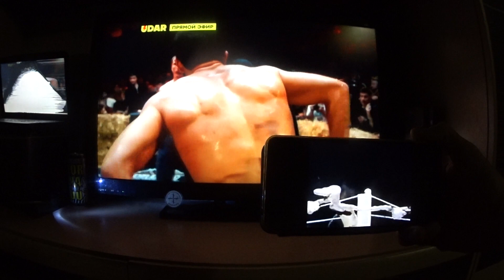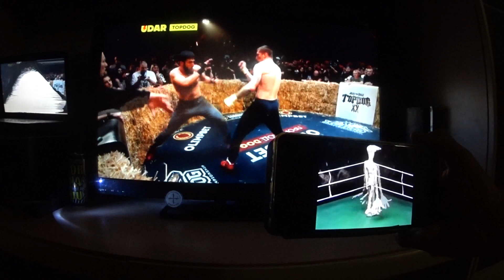ОбЗор и ОтЗыв о СоРевновании Top Dog 20 и Лучший Пёс ХХ. ПоВторы - 7. СКК "Вместе"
Поздравляем Всех с Праздником Дня Победы 9 Мая в Великой Отечественной Войне 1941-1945 годов!!! Желаем Всем Мира и Благополучия!!! УРА!!!
Надеемся, что из-за такого вида преподнесения информации, правообладатели не расстроятся, а зрители будут с ещё большим желанием ждать выхода переделанных видео от самой организации "Top Dog". У кого трудности со скоростью восприятия и звучанием, то крутите настройки!
Данила "Регбист" Алеев, не удаляй видео, оставь пожалуйста возможность, порадоваться нашим друзьям и родным просмотру интересных мероприятий, как-бы вместе с нами сообща! Времена такие, что многие находятся вдали друг от друга, а наблюдая за этими яркими событиями и слушая общение родных голосов, для братвы это словно рядом оказаться!
"Бились парни, бились там - где нас нету. Вот поэтому, мы здесь - освещаем это! Всем кто ценит, всем кто ждёт - Посвящаем. Замечательный "Top Dog" - узреваем, ну и схватки "Лучших Псов", - вот видос про молодцов! Основателям - Привет, и будет славно, много лет наблюдать такой сюжет, где красиво и без злобы парни бьют друг-друг в ответ!"